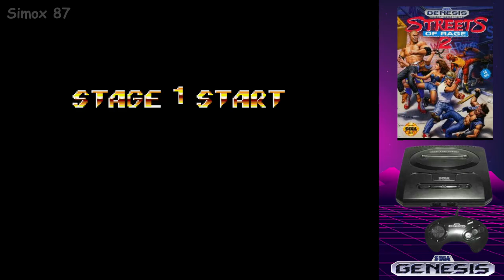Streets of Rage 2 (1992) sega Genesis Gameplay